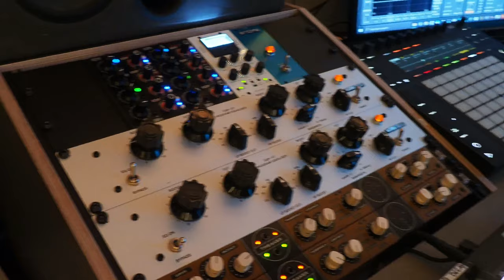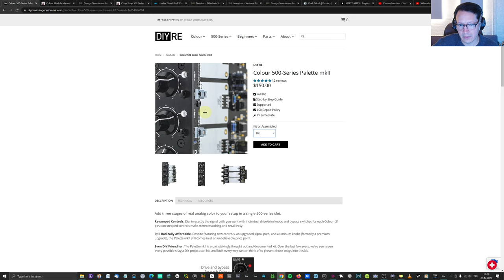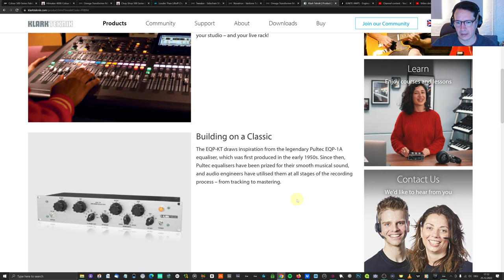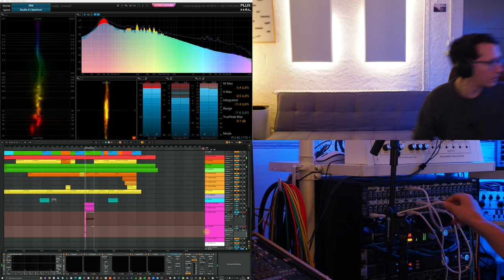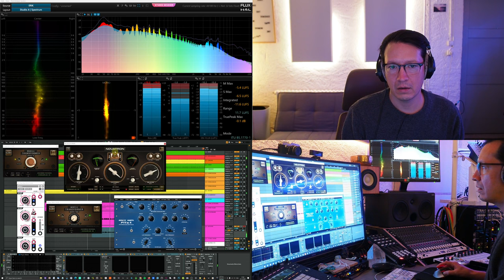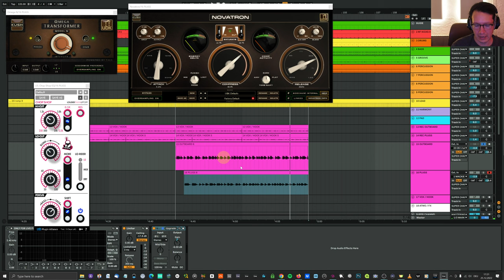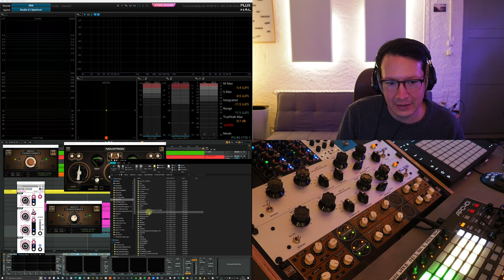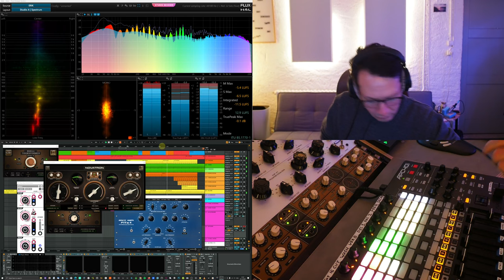Capturing the Perfect Synth Sound: SOFTWARE Recording Chain Explained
This is the second part of me sharing some ideas for tracking synths to have a great tone and groove. I have used plugins from @TheHouseofKushTV  @PluginAllianceTV  and @igniteamps9217  to clone my hardware synth recording chain to VST plugins, that will help you achieve professional-quality sound fast. I'll cover the essential components of a synth recording chain, including line drivers, cleaning EQ's, compressors, distortion and tube EQ's and tips and tricks for optimizing your setup. Whether you're a beginner or a seasoned pro, this video has something for everyone. So if you want to learn how to build a powerful hardware synth recording chain for electronic music production, make sure to watch this video all the way through!

recording synthsoutboard gearanalog gearanalog gear vs digital pluginsanalog outboard gearhow to use outboard gearhow to set up outboard gearsynthesizersynth demosynthesisermooganalog synthesizerred means recordingarturiakorgmoog musicmoog synthesizermodular synthmodular synthesizermodular synthesissintetizador moog

rolandkeyboardsynthwave